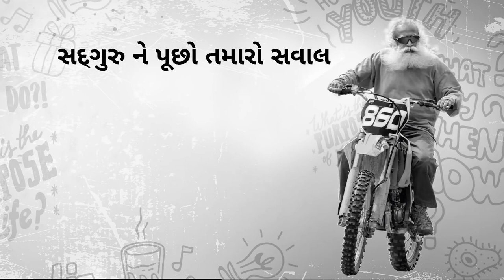શું મારા જીવનમાં બધુ અગાઉથી નિયત છે?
શું હું મહેનત કરીને આહિયા પહોચિયો છું કે મારી નિયતિ મને અહિયાં લાવી છે? મૈસૂરની એક કોલેજના છાત્રે પૂછ્યું સદગુરુ ને.